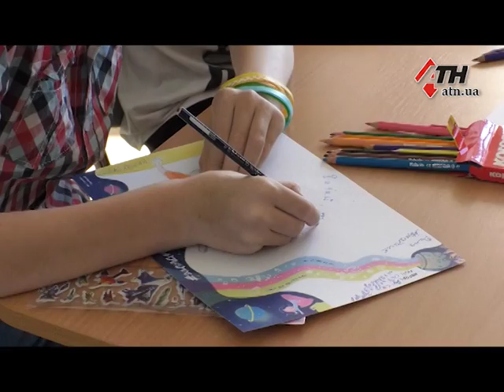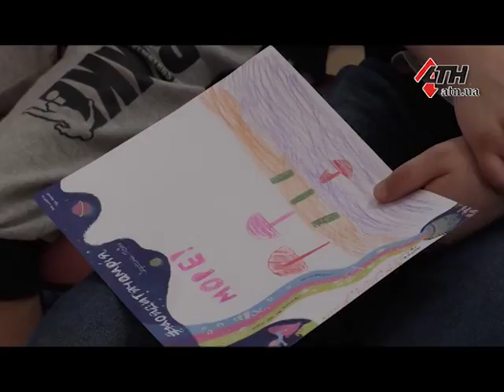Сергей Бабкин посетил детскую больницу в рамках проекта «Здійсни мрію» - 06.11.2018